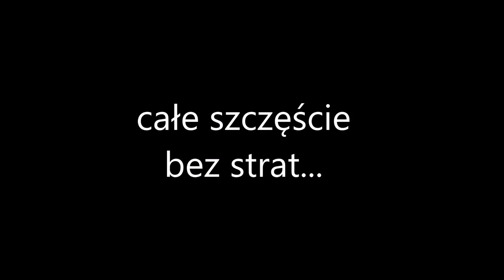lodowisko przed rondem i zbyt wysoka prędkość